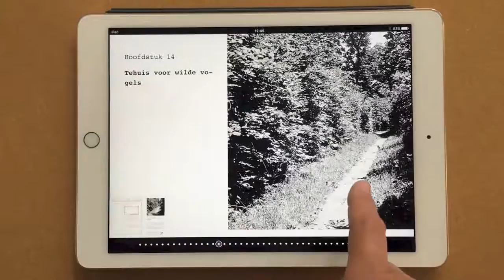39tuinplannen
Het Ibook van 39 tuinplannen van de Deense tuinarchitect C.Th. Sørensen. Ongewone tuinen voor een gewoon huis. Uitgegeven door Uitgeverij Blauwdruk.